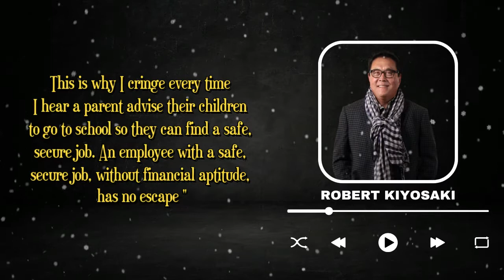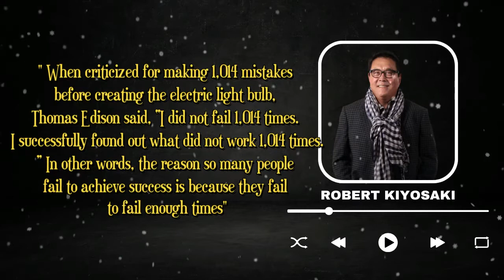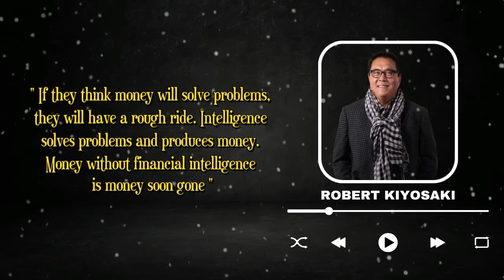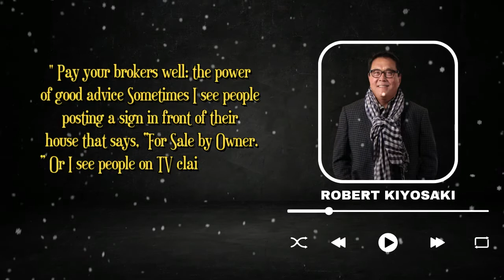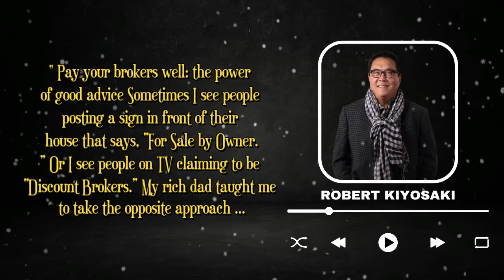The World Is Moving Faster And Faster - Robert Kiyosaki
Quotes of Robert Kiyosaki